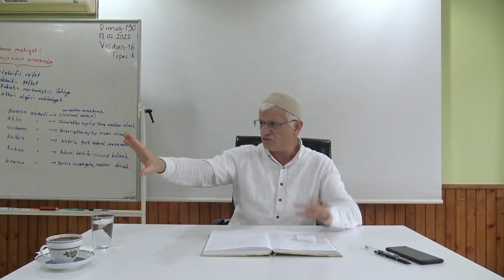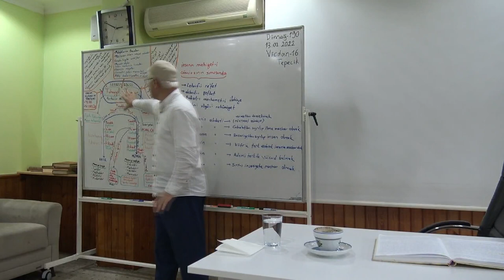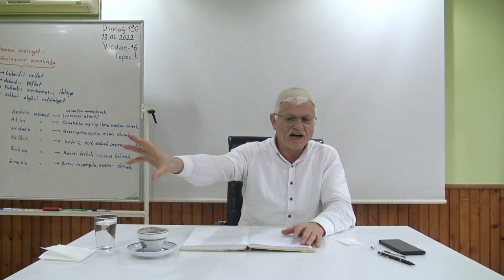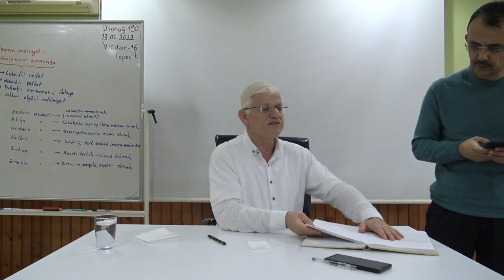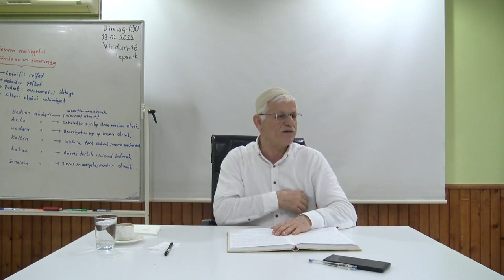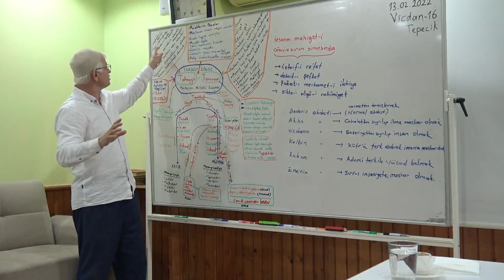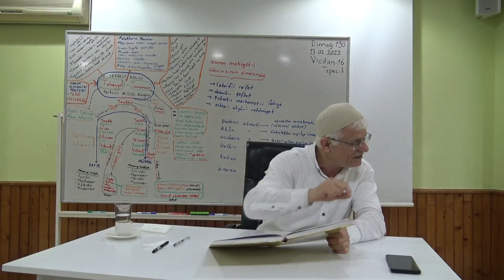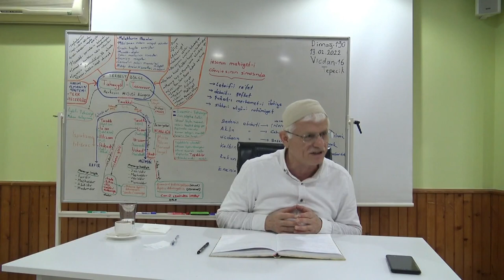Harici Düşmanlarından Dimağı Tevahhuş Edince İlk Sığınacağı Yer Vicdan! (Dimağ -190 Vicdan -16)